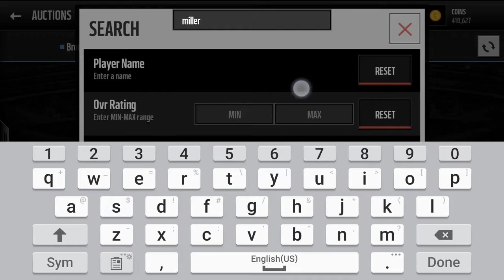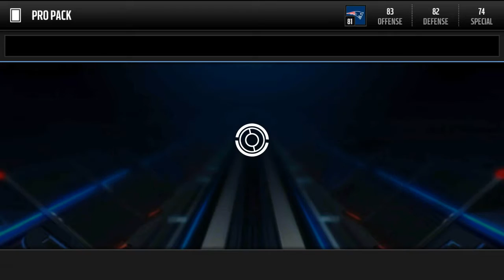MADDEN MOBILE 16 GREAT PACK OPENING! 2 ELITE PULLS! LARGE QUICKSELLS!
pack luck is on fire guys! leave a comment what you want to see next!